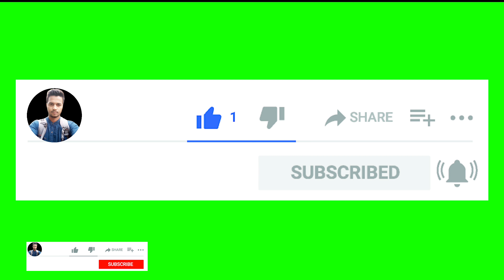Indonesia Island Seabeach Seacoast | Mountain Hills | Local Village Road Drone Footage Views video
✅👉 Video Information 👉: This video Sceneries were captured by me and my Team members from Indonesia.

✅👉My Another Shorts video Channel...

✅👉Credit for music. @audiolibrary_

Watch:

• Happy Place — Dec...
🎵 Track Info:

Title: Happy Place
Artist: Declan DP
Genre: Dance & Electronic
Mood: Happy

• Omoide – Roa (No ...

• Miami Beach – Sca...
🎵 Track Info:

Title: Miami Beach by Scandinavianz
Genre and Mood: Dance & Electr
onic + Happy

• Hey! – Tobjan (No...
🎵 Track Info:

Title: Hey! by Tobjan
Genre and Mood: Dance & Electronic + In
spirational